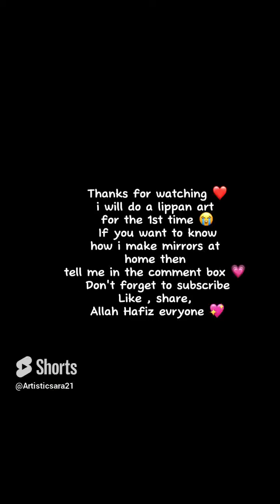Lippan art 💙 || Without mirror,mdf board & moulded clay ✨ || Artistic_sara || craft